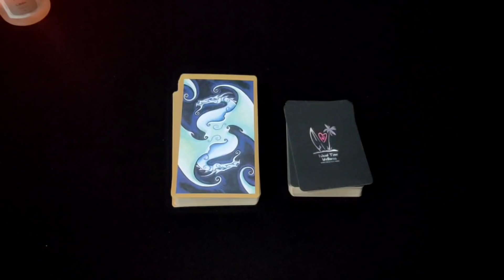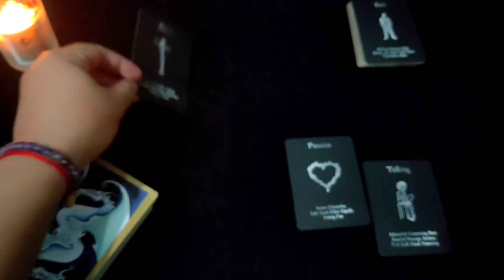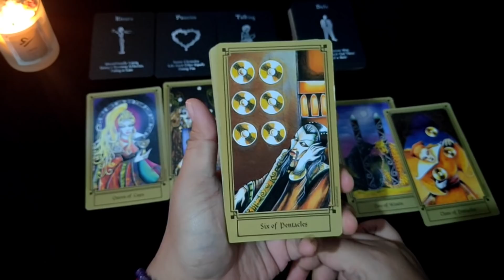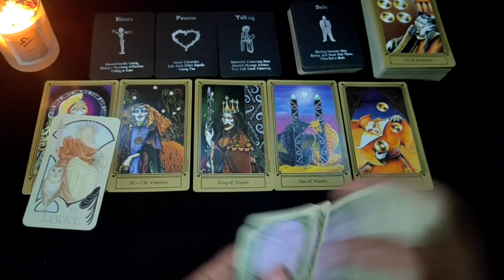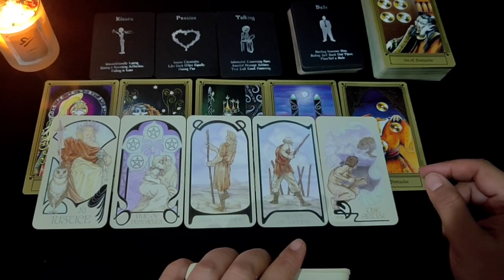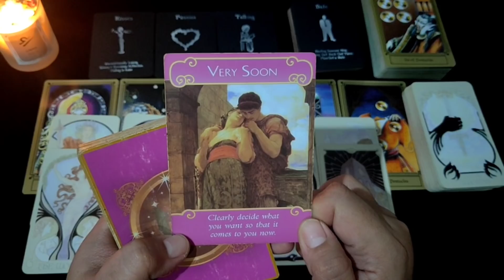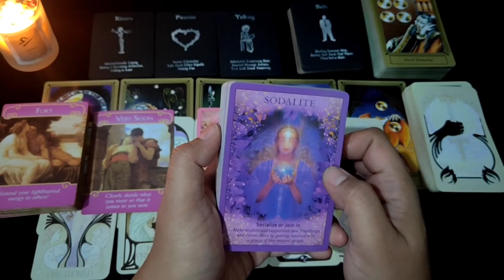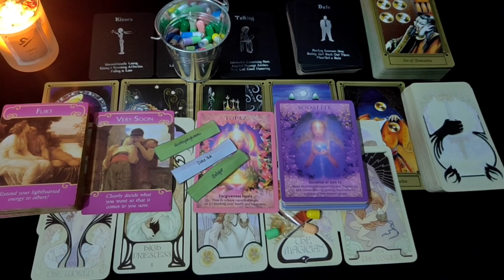LIBRA Love Reading Pertengahan May | Ramalan Zodiak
• Candles by Olae Organics | instagram: @olaeorganics